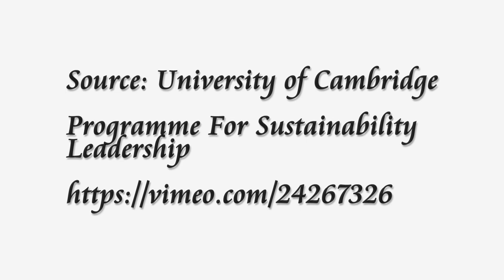Fritjof Capra - The Turning Point and Sustainability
The interview with Fritjof Capra conducted by Dr. Wayne Visser, Senior Associate, Cambridge Programme for Sustainability Leadership about The Turning Point and Sustainability. (Part 1)